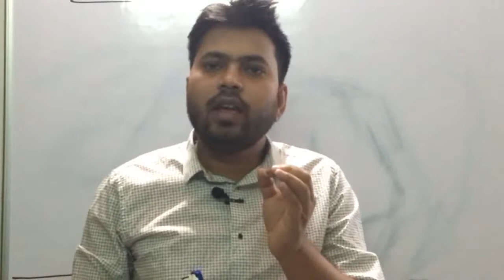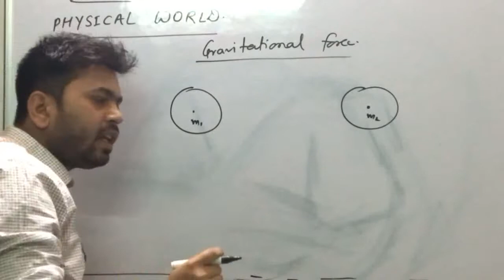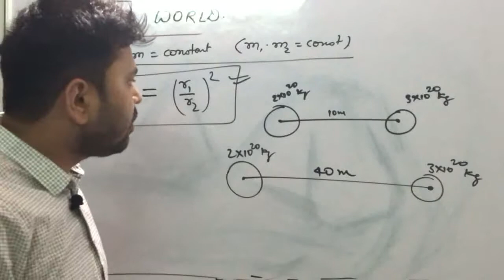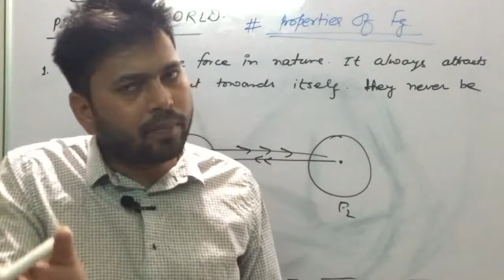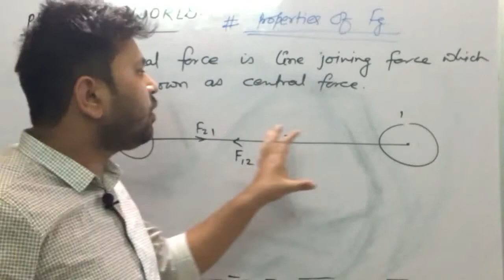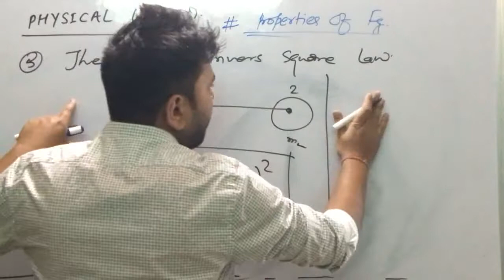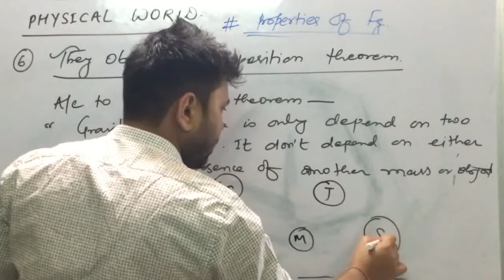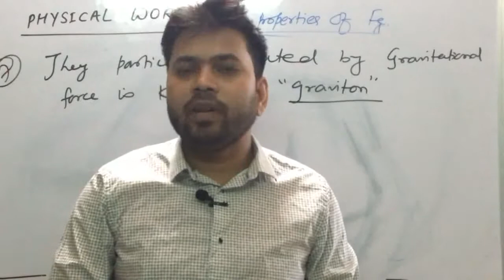(L-1) Physical World 🌍CH-1# 11th Physics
Ch-1, lecture-1, class 11th Physics- Physical World 🌍, Fundamental forces- Properties of fundamental forces